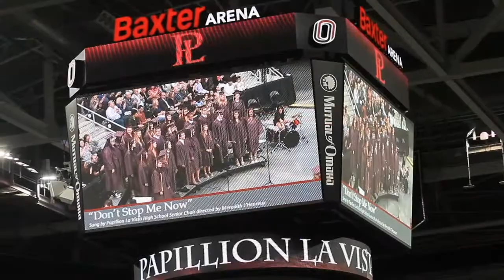PLCS Graduation 2019